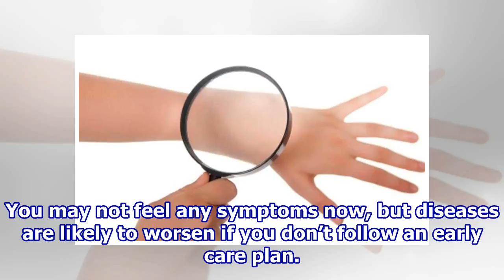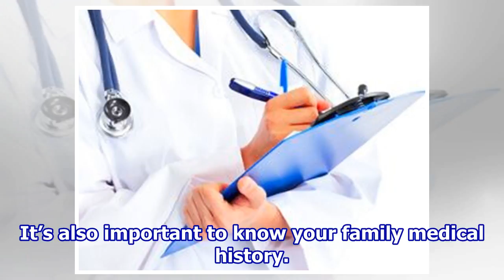Staying healthy between MD visits